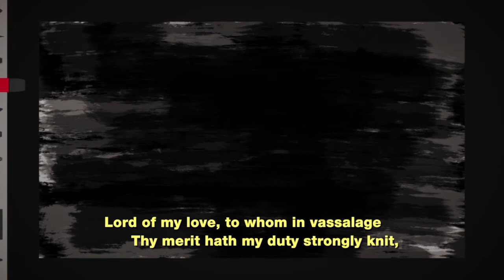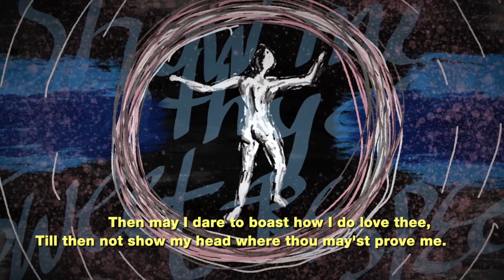SHAKESPEARE'S SONNET 26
Shakespeare Project by George DJIII.
Day 26, Sonnet 26.
"Till whatsoever star that guides my moving,
Points on me graciously with fair aspect,
And puts apparel on my tattered loving,
To show me worthy of thy sweet respect"

154 sonnets interpreted in sketches and music in 154 days. Catching up to the days, will post two today. Second post for Day 26.